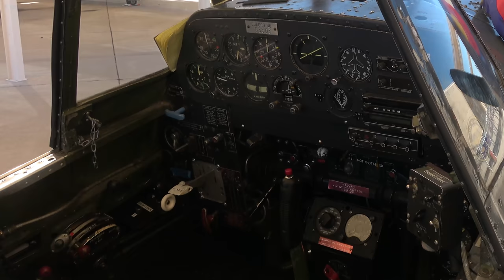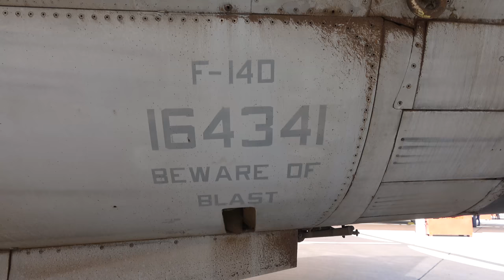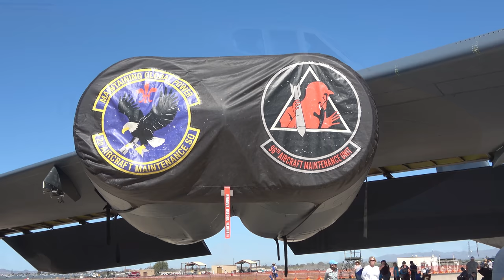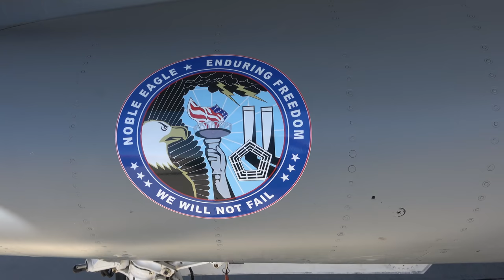"Thunder & Lightning over Arizona" Air Show 2019 at Davis-Monthan AFB, Tucson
An overview of the static displays and some of the aerial demonstrations at the “Thunder and Lightning over Arizona” Air Show held at Davis-Monthan AFB in Tucson, Arizona on March 23rd and 24th, 2019.

This video features clips from Day #2.
This production provides a reference for those who could not attend such as aviation enthusiasts, modelers, and the curious.

I make no claims as to being a great videographer ;-)

Some of the performers: The USAF Thunderbirds, F-22 Demo Team, C-17 Demo, A-10 Demo Team, The Desert Rats, the Red Bull Team and many others.
Music Intro and Outro Credit: “Tribal War Council” by Doug Maxwell/Media Right Productions-- Free from the YouTube Music Library.

“All the background music in my air show video is played openly over an onsite public address system and is copyrighted to the respective artists/recording labels”.